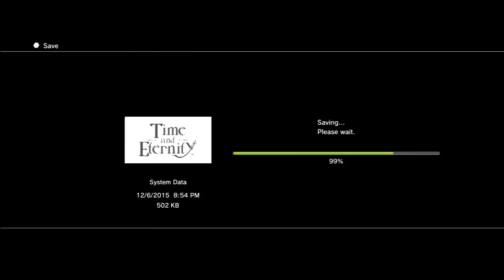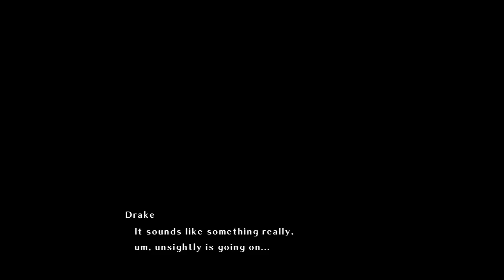Time and Eithernity 02